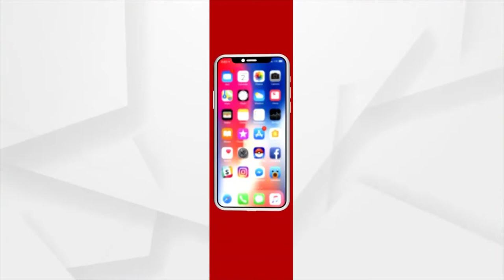ସମ୍ଭାବ୍ୟ ବାତ୍ୟା SRCଙ୍କ ପ୍ରେସମିଟ୍